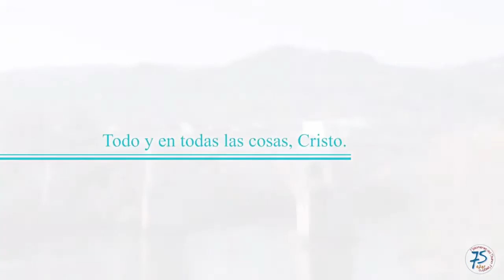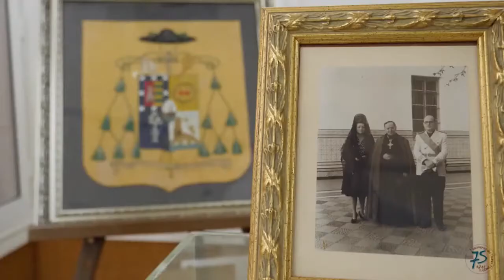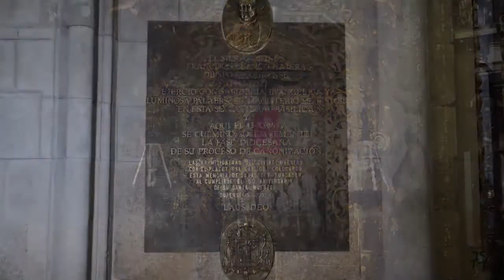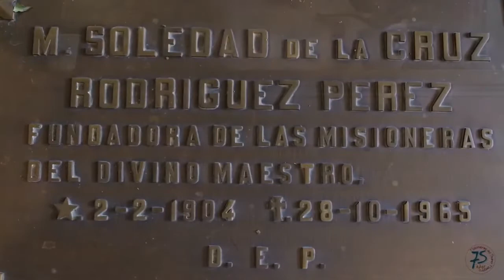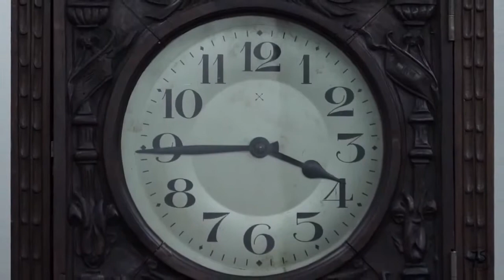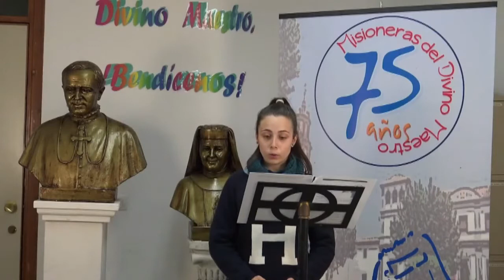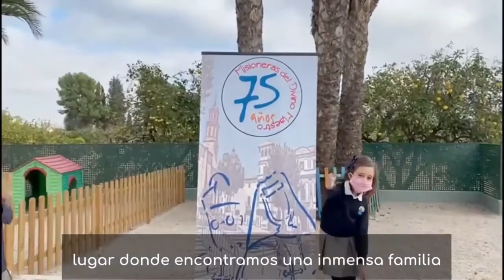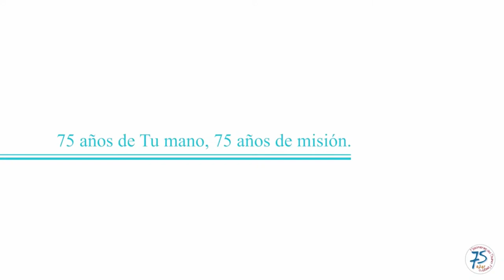EUCARISTÍA CLAUSURA DEL 75º ANIVERSARIO